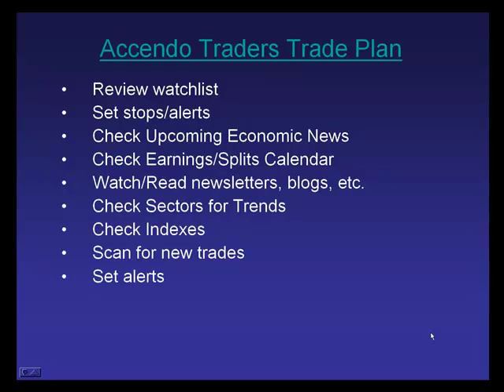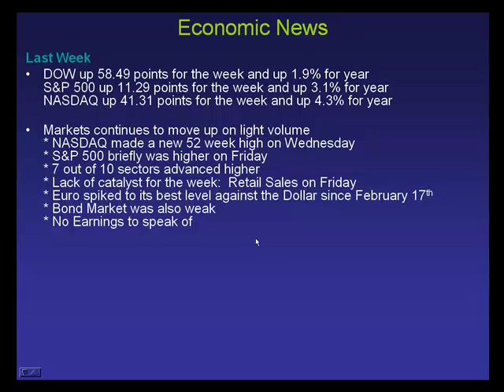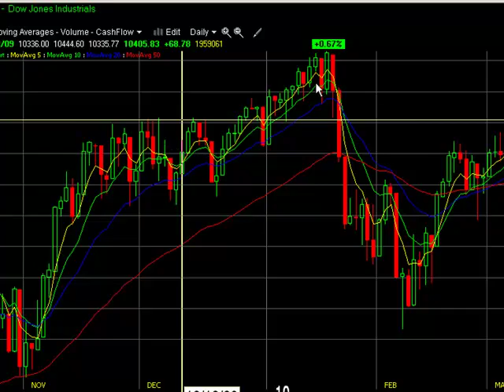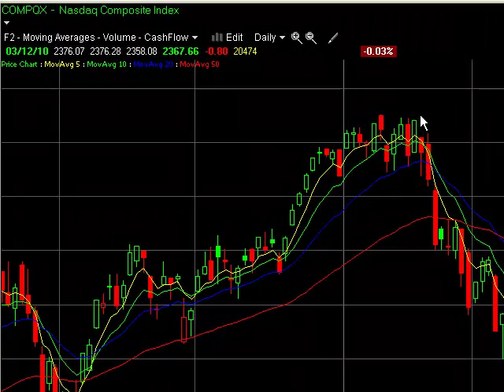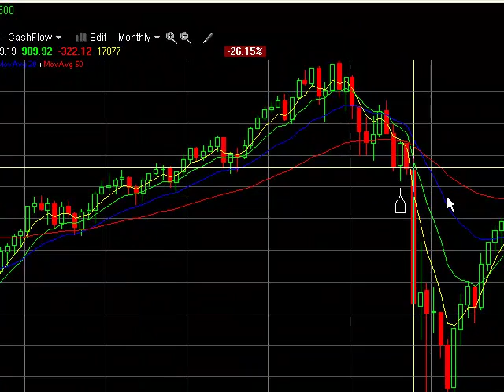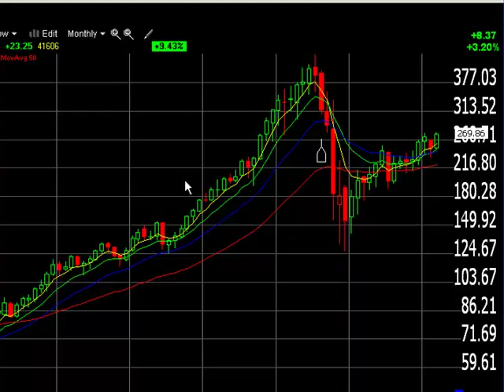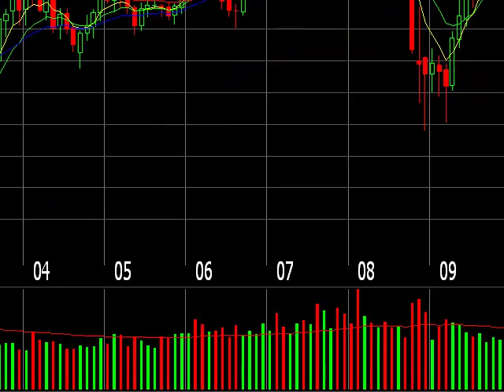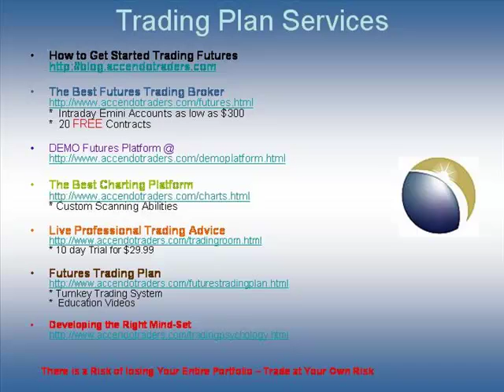Accendo Traders Weekend Technical Analysis Trading Plan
- Effective Video Technical Analysis Trading Plans delivered daily from AccendoTraders.com - Here is our Weekend Technical Analysis Trading Plan for Saturday, March 13th. In this video, we discuss the Dow Jones, NASDAQ and S&P 500 short term and long term support and resistance. We also address the the previous week's market events and news and take a look into next week's economic data reports like Tuesday's FOMC statement to see what can be a catalyst to move the market next week.